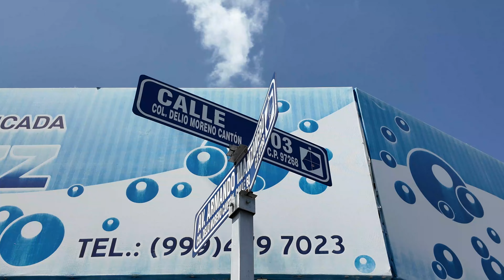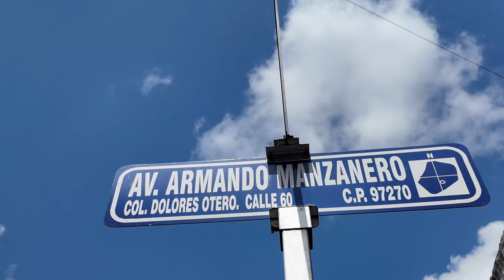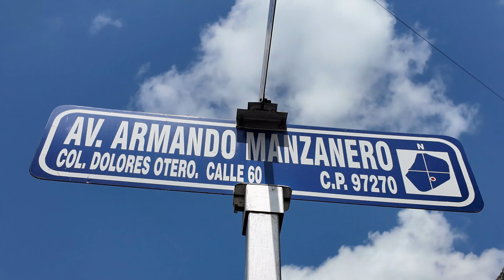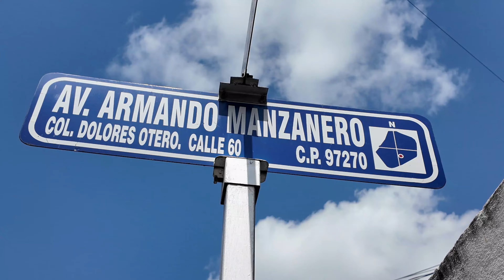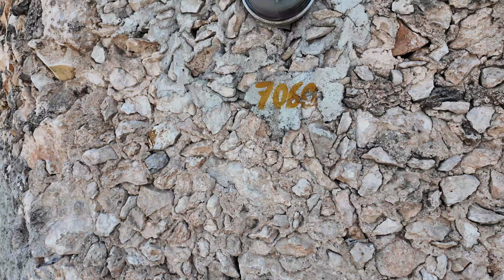Recorrido en la colonia DELIO MORENO CANTÓN...donde el sur inicia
Recorrimos la colonia Delio Moreno Cantón y sus principales puntos de interés. Esta colonia esta orientada al SUR del centro de Mérida.

Recuerden nuestros siguientes canales para que nos apoyen con sus suscripciones y conozcan nuestros trabajos: